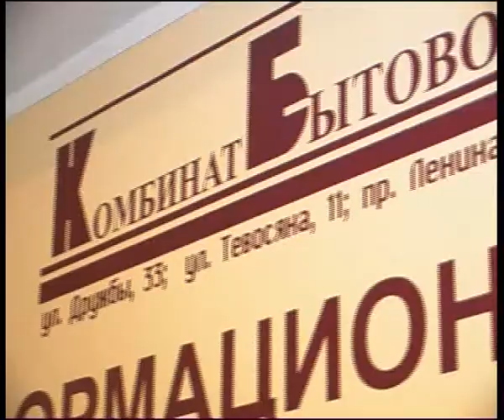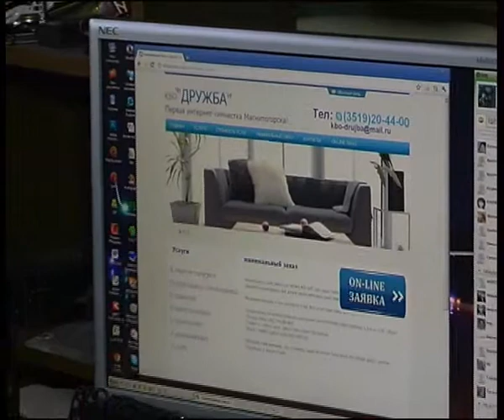KBO 5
Алексей Челейкин - стирка пуховиков в Комбинате Бытового Обслуживания, Alexey Cheleykin - goose coat washing in lawndery .